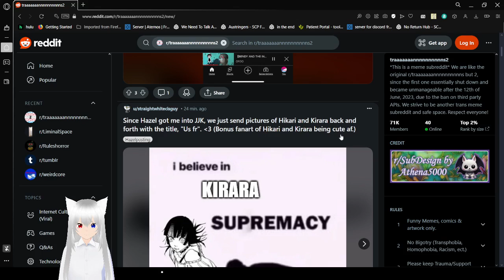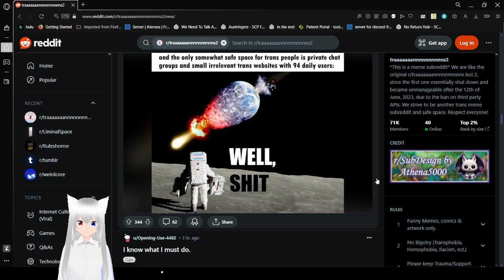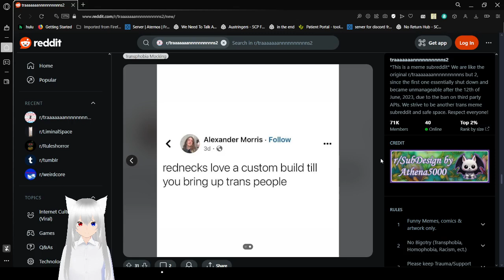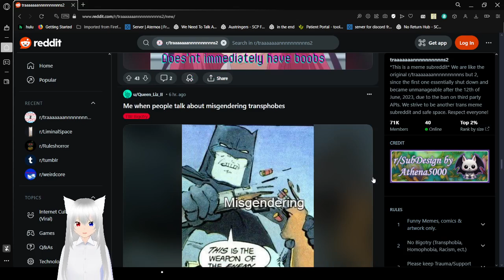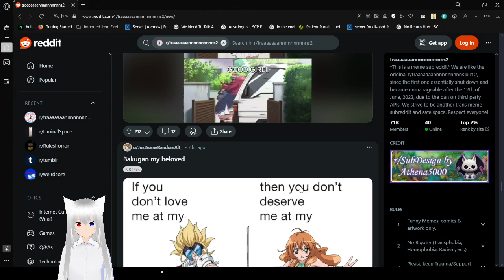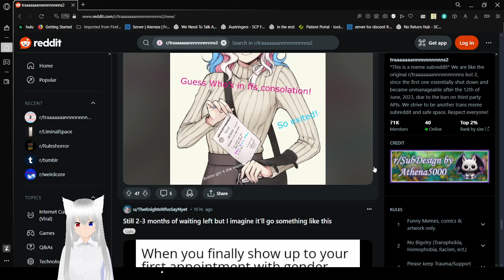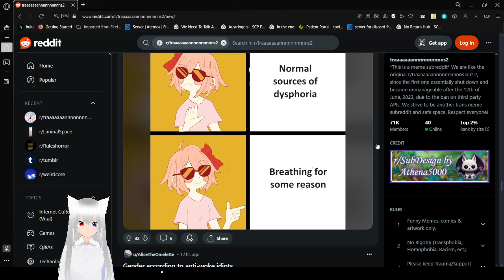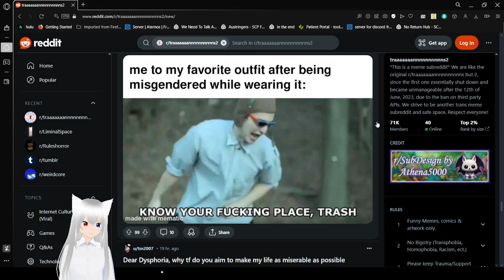Haku enjoys more trans memes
just having fun with trans memes